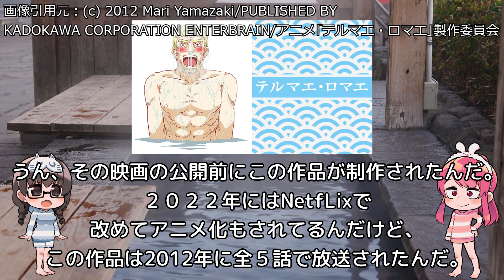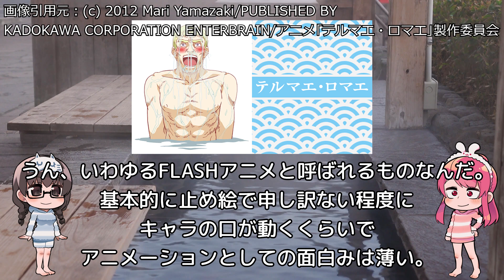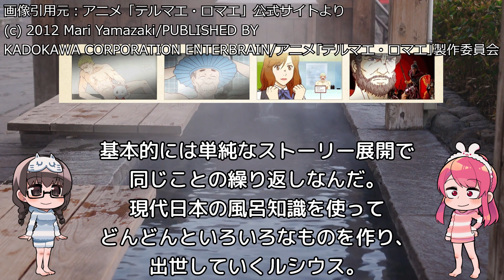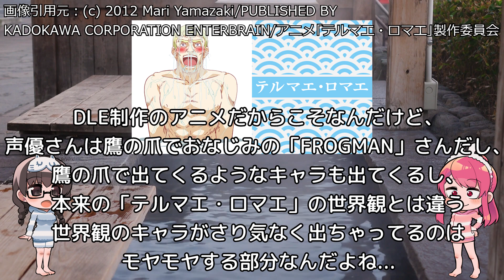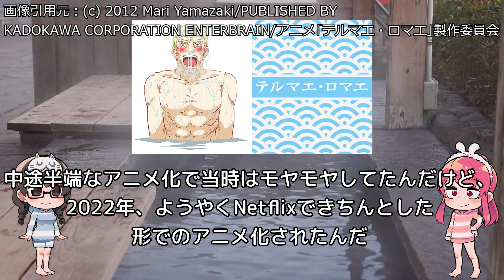DLE臭がすごい「テルマエ・ロマエ」アニメレビュー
Netflix版はどうかな？